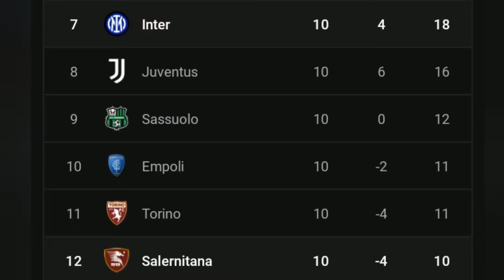San Siro Inter Milan Salernitana